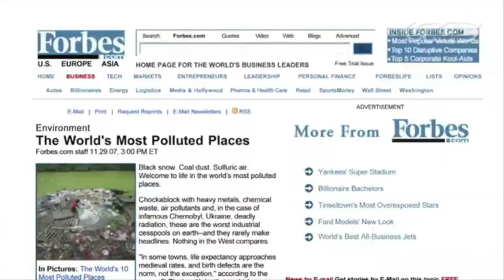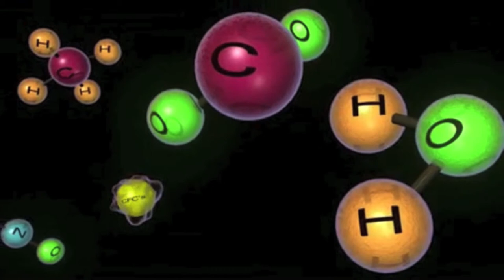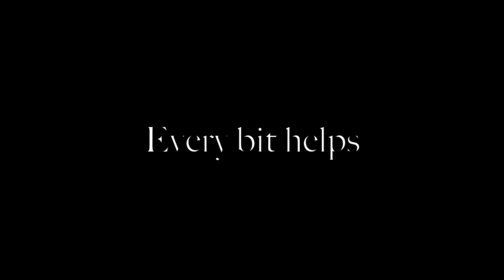Global Warming Documentary